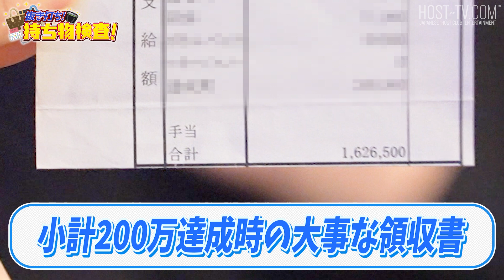【怪しい従業員は一斉検挙】四の五の言わず ええから説明せぇ!! 代表とJullyがｺｿｺｿしてる新人内勤を緊急取り調べ【Top dandy love】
2話→この動画
3話→鋭意制作中